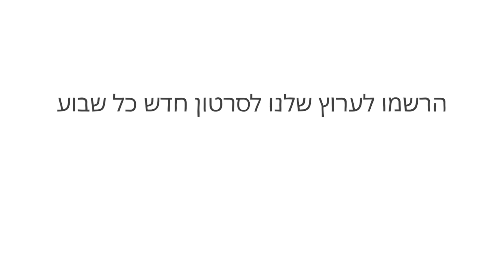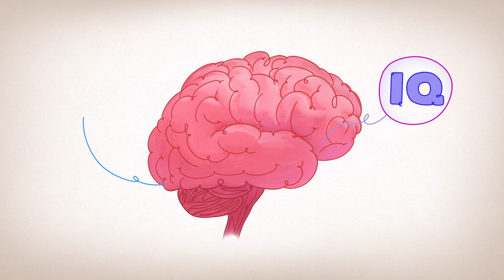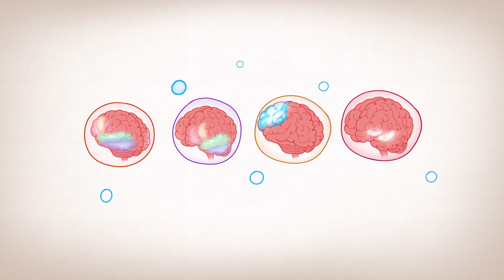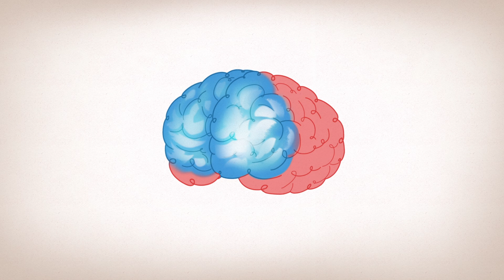באיזה גיל אנחנו הכי חכמים? - שאנון אודל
מחר יתקיים עימות המוחות השנתי - טורניר של אתגרים מחשבתיים, תחרויות טריוויה וחידות. אמיר זקוק לחבר צוות חכם ובעל כישורים ועליו לבחור בין שלושה אנשים בגילים שונים ובעלי כישרונות שונים. אם כך, במי כדאי שאמיר יבחר לטורניר? שאנון אודל מנתחת את רעיון ה"חוכמה" ובוחנת כיצד התפתחות המוח שלנו משפיעה על כישורינו בשלבים שונים בחיינו.

שיעור מאת  Shannon Odell

בימוי Biljana Labović